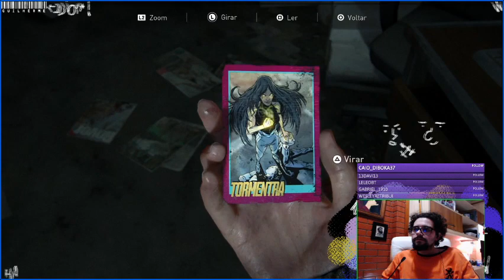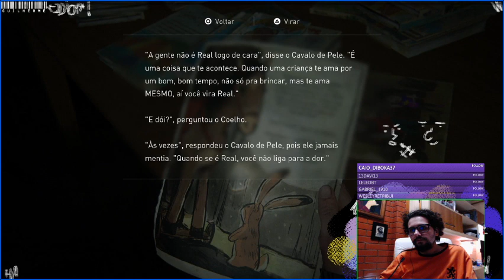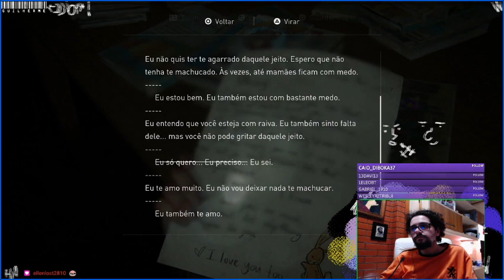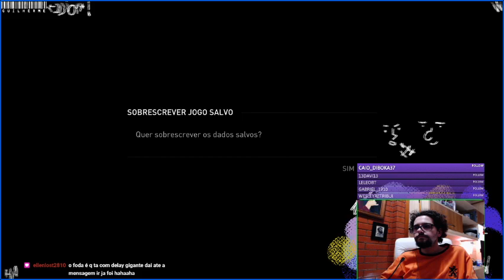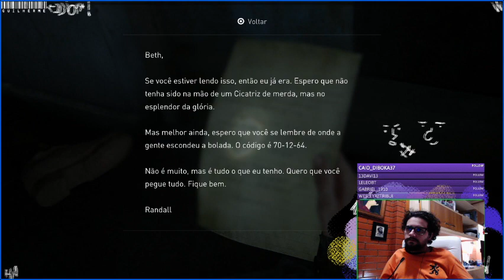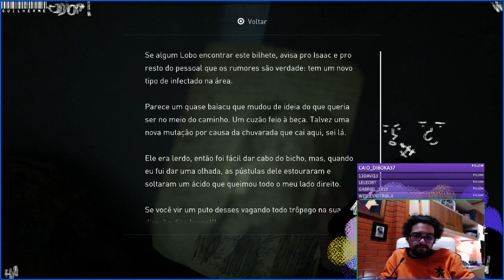| THE LAST OF US PARTE 2 - INDO PRO AQUÁRIO PT2 |